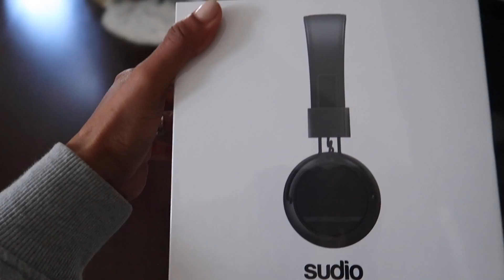People annoy me. (vlogging in public) | VLOGMAS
THIS IS VLOGMAS! A [nearly] daily documentation of my life in December. The point is to allow you all to join me in getting into the Christmas spirit. :)

Love,
Vaughn